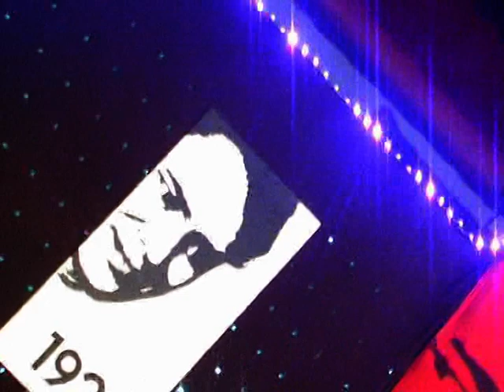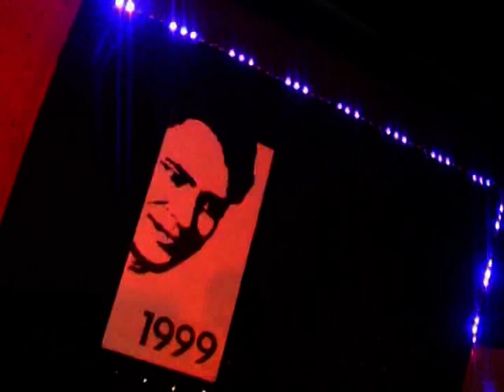Ye mera prem patra padhkar...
Orchestra Poly Tune Jamnagar... Chandubhai Bardanwala ... Singer Sunil Menon.. Town Hall... Dt. 17/9/2009...